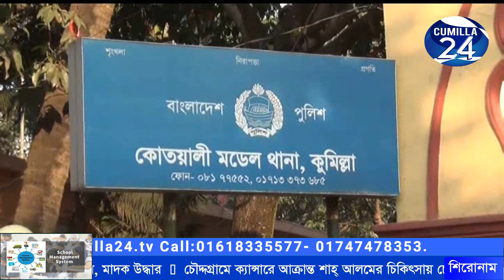কুমিল্লা টুয়েন্টিফোর সংবাদ ১২.০৪.১৯। ComillaNews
✅নুসরাত জাহান রাফি হত্যাকারীদের বিচারের দাবিতে কচুয়ায় মানববন্ধন

✅কুমিল্লায় পুলিশের নিয়মিত অভিযানে ৫৭ জন গ্রেফতার, মাদক উদ্ধার

✅চৌদ্দগ্রামে ক্যান্সারে আক্রান্ত শাহ্ আলমের চিকিৎসায় চেক হস্তান্তর